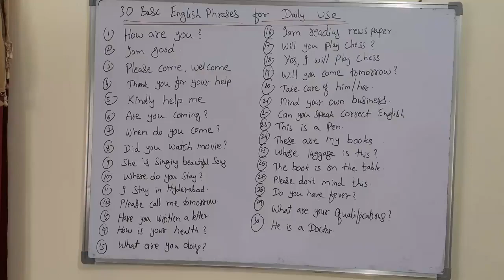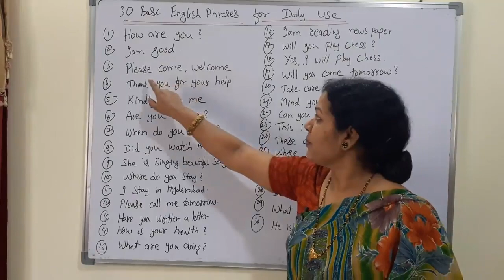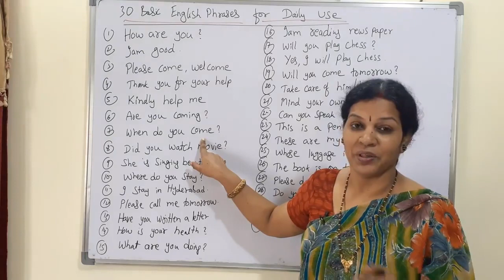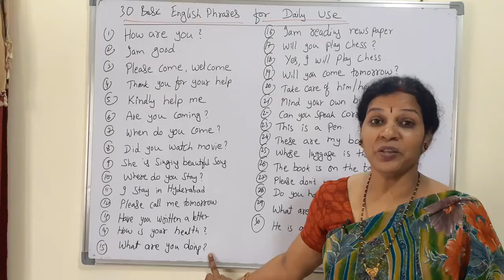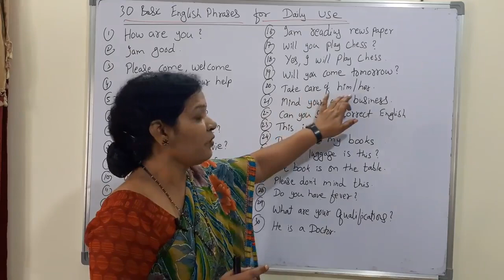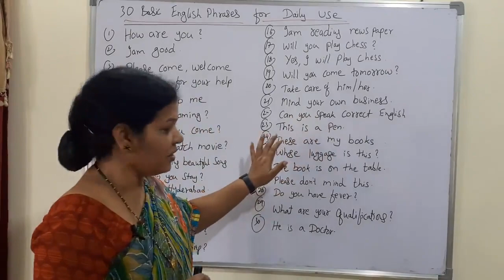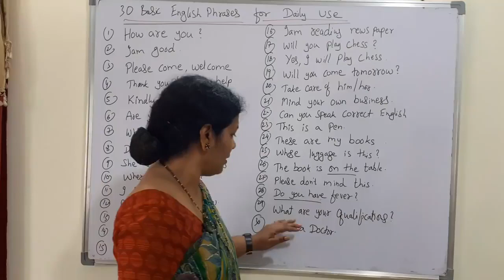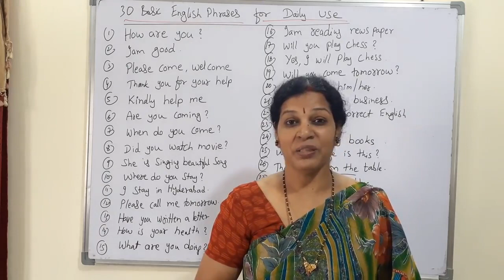నిజంగా నమ్మరు ఇంగ్లీష్ ఇంత ఈజీగా నేర్చుకోవచ్చా ||easy way to learn english in 30 words||C2Stelugu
Easy way to learn english in 30words very simple||